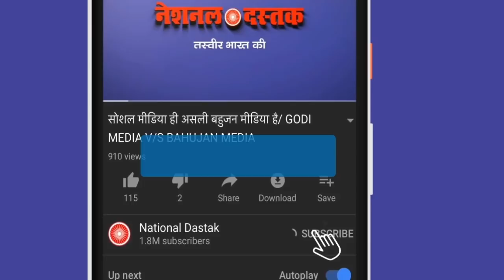महिला ने कर्मकांड की ऐसी-तैसी कर दी / JAI BHIM SONG ON MANUVAD